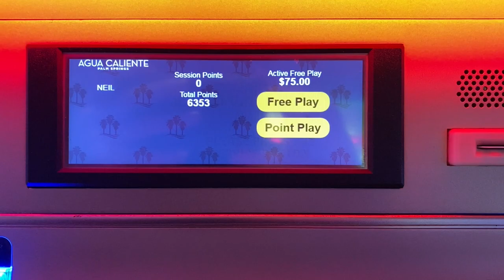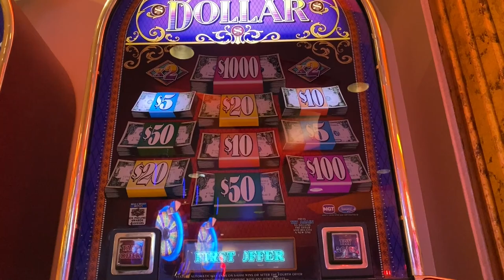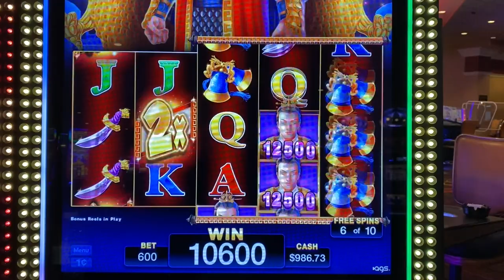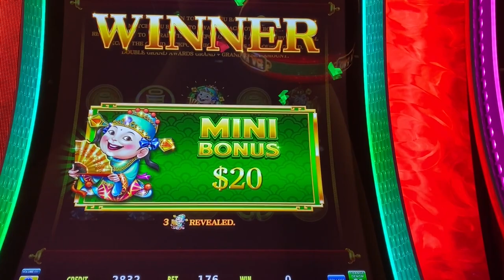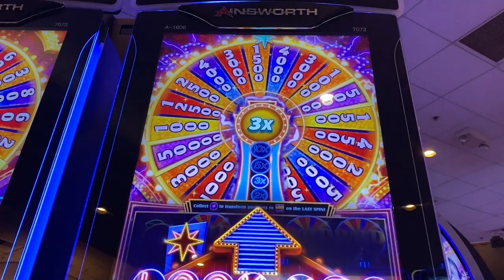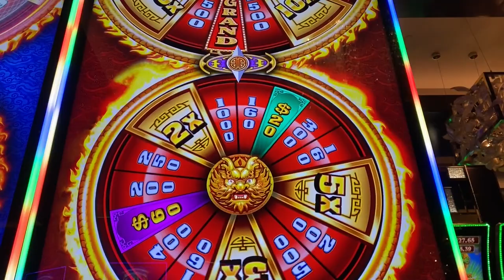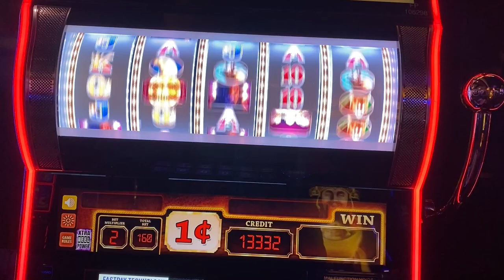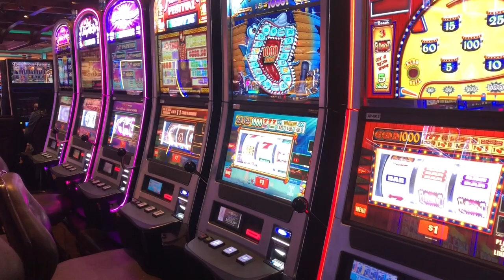IT WAS AMAZING! TARZAN GAVE ME A KILLER WIN! BIG WIN ON THE SLOTS!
Wow!  You've got to check out this amazing bonus I just got on the Tarzan slot machine!! I love wins like these!